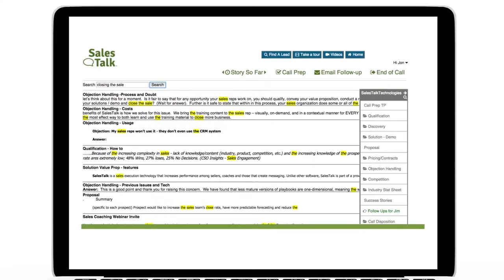SalesTalk Knowledge Repository Feature Demo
The navigator contains talking points which reference material that can be used for on the spot questioning and handling objections. Our “Google like” search engine allows for the sales rep to bring up any talking points associated with a subject or keyword. Use the Knowledge Repository during calls to provide you with a dynamic library of information about your company, the prospects company and all the information that has been gathered from your conversations from day-1.